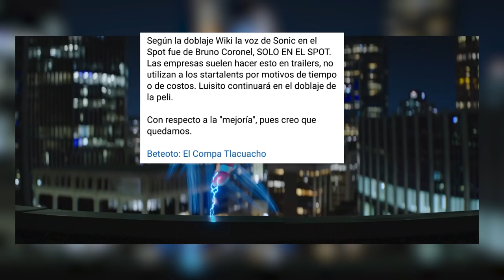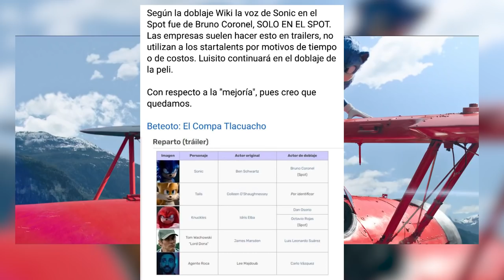Sonic 2 La Pelicula : NOS ENGAÑARON No Es Luisito Comunica ❗ COMPARACION DE TRAILERS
Trailer Oculto De Paramount Pictures Luisito Comunica No Fue El Actor De Doblaje De Sonic Comparacion De Trailers De Sonic 2 Nuevo Trailer De La Pelicula De Sonic 2022 Trailer Analisis